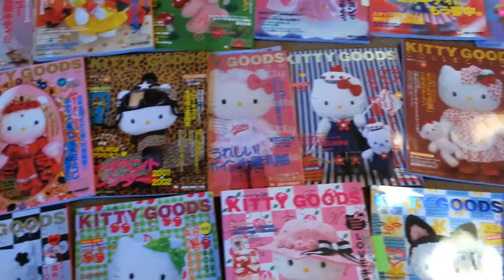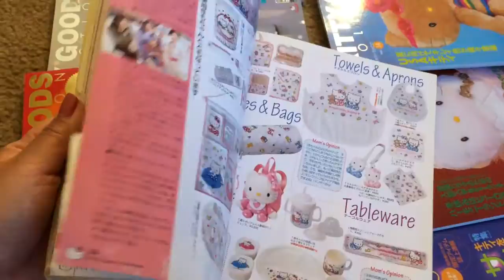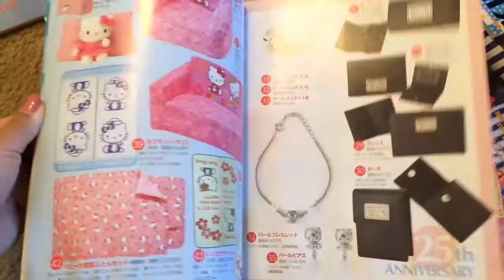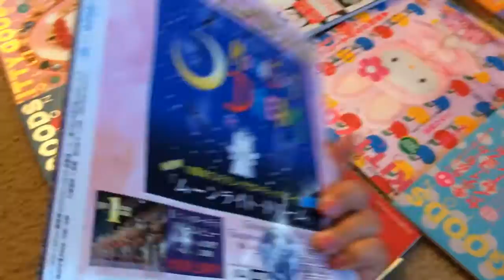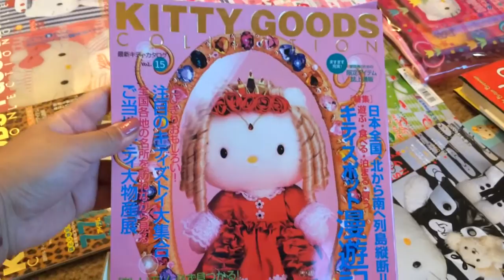HUGE Hello Kitty Magazine Collection! PART 1 RARE COLLECTIBLES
Part 1 of 2 of my Hello Kitty Magazine collection! Rare Volume 1-15!

 Let me know if you know someone else who has these!